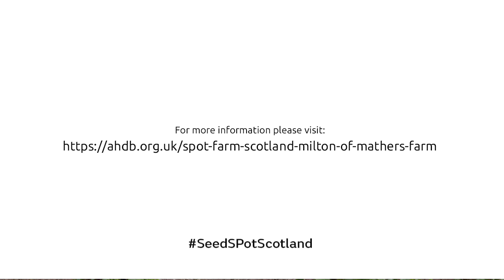Strategic Seed Potato Farm Scotland – Project goals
Find out about the aims of the latest strategic potato farm in Scotland and what its looking to achieve over the next few years.